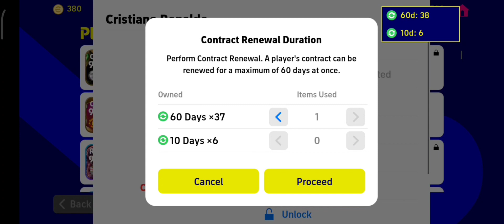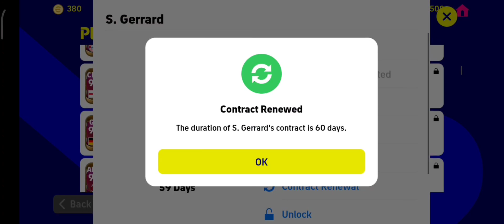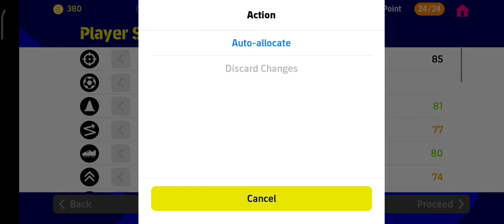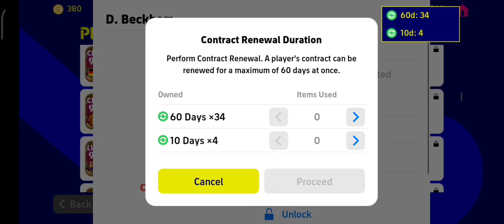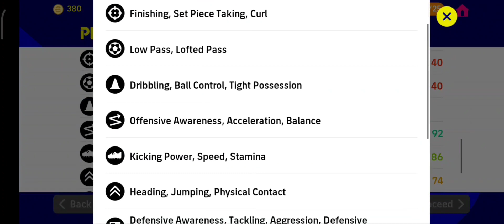RESET PLAYER - EFOOTBALL 2023 MOBİLE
Reset Player
efootball,2023 mobile
pes 2023